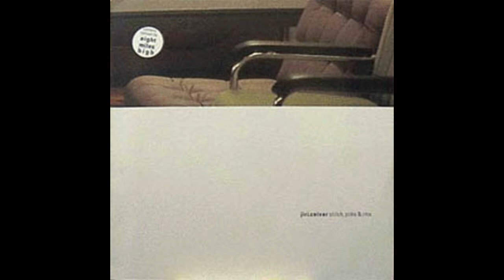Jiri.Ceiver - Stitch (Ffwd-Version) (1997)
Jiri.Ceiver - Stitch, Poke (Remix) (1997)